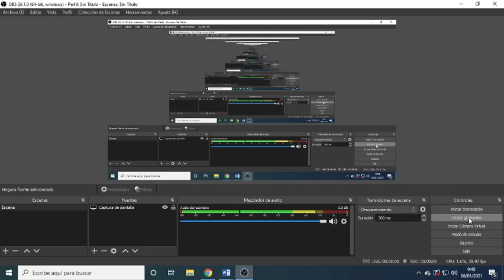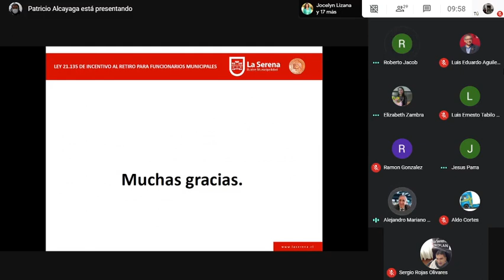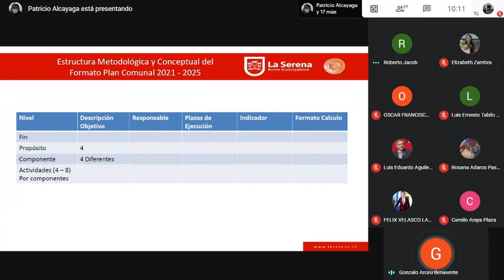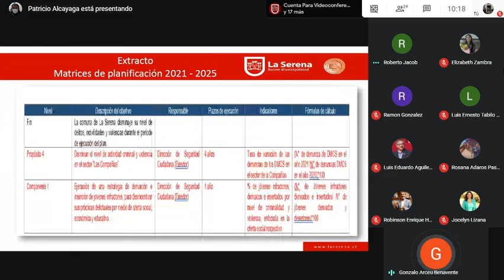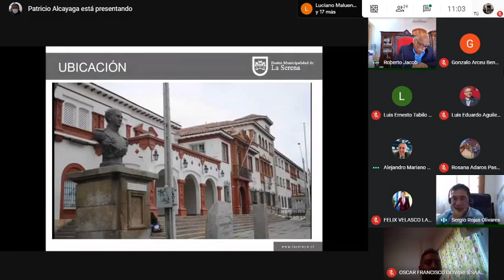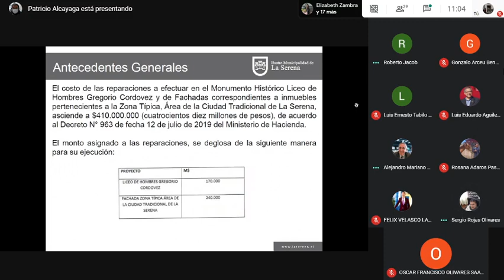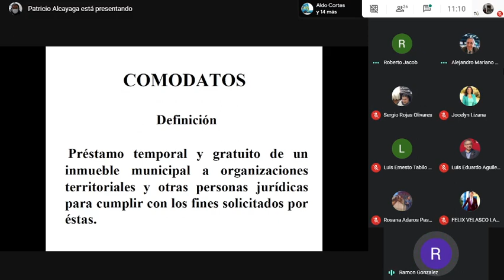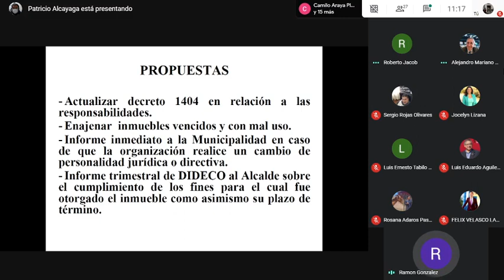Sesión Concejo Municipal La Serena 06/01/21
Sesión del Concejo Municipal de La Serena, día 06 de enero de 2021.